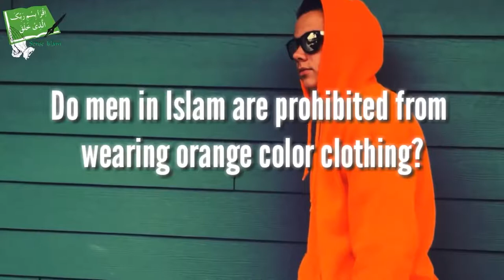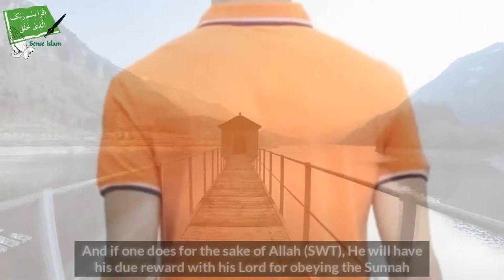Is Wearing of Orange Colour Allowed in ISLAM ? - Talash Peace